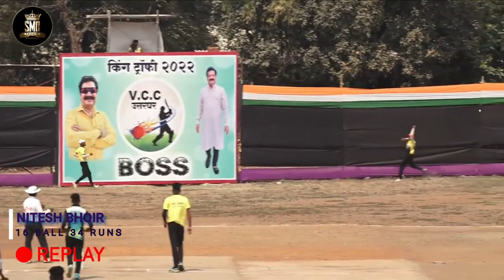NITESH BHOIR, MANERE, 16 BALL 34 RUNS, KING TROPHY 2022, USARGHAR